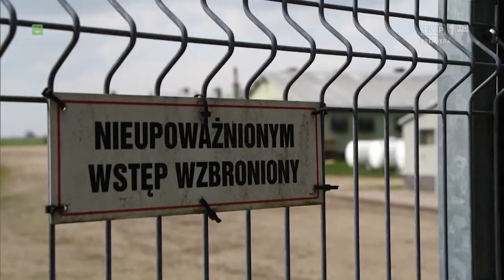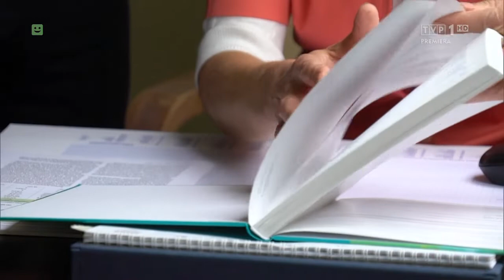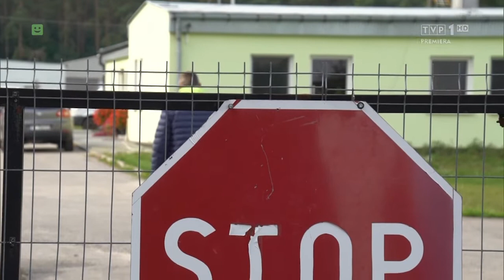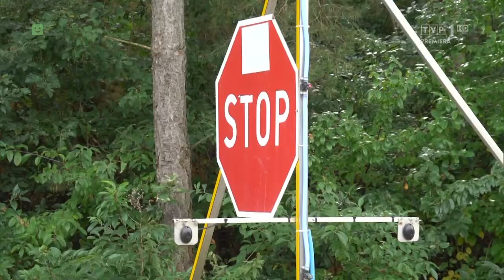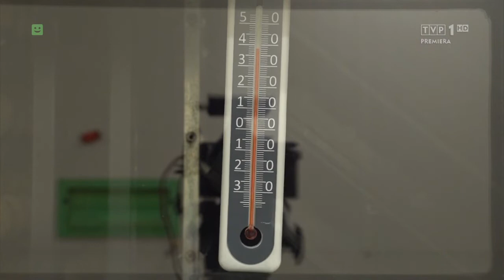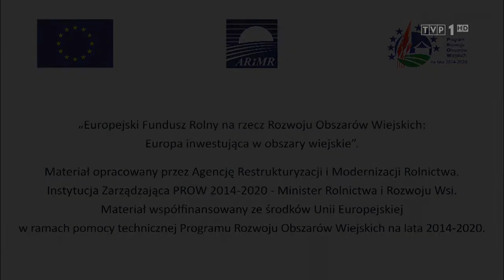tvp1 magazyn rolniczy 23 09 2022 ARiMR